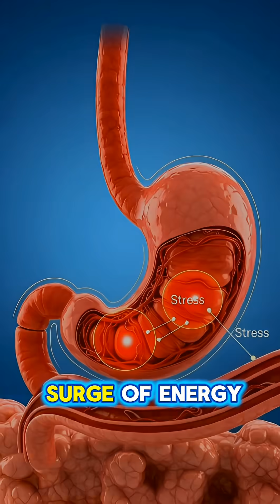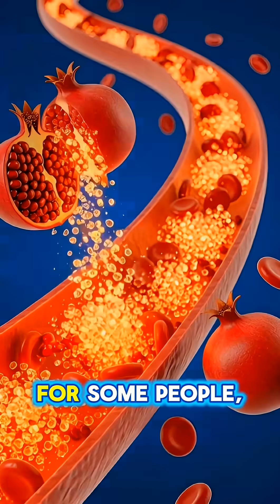What Happens After You Drink Pomegranate Juice? | 3D Inside Body Animation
In this video, we take you inside the human body using a 3D anatomical animation
to show exactly what happens when you drink pomegranate juice. From digestion, nutrient
absorption, brain function, muscle recovery, and gut health — to possible side effects
like stomach irritation, allergies, and blood sugar spikes — this video explains everything
in just 72 seconds.

Pomegranate is one of the most powerful antioxidant-rich fruits.
But very few people know what actually happens once it enters your stomach.
Watch this realistic 3D breakdown to understand the complete journey of pomegranate
inside your body.

✔ Digestive Process Explained
✔ Benefits of Pomegranate
✔ Side Effects You Should Know
✔ Blue Background Cinematic Visuals
✔ AI Voice + AI Visuals